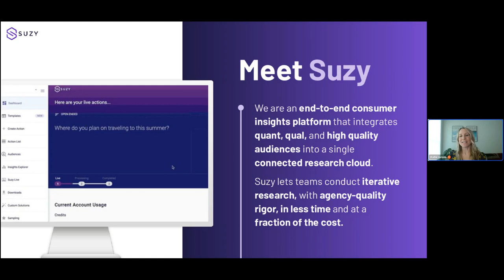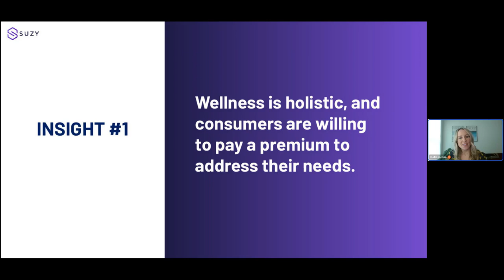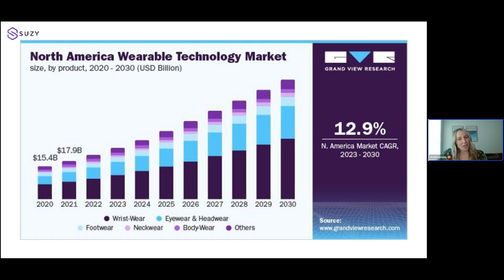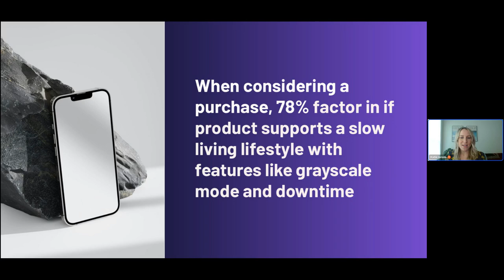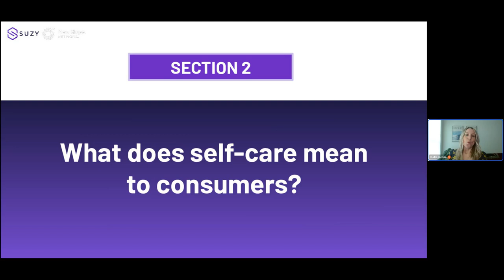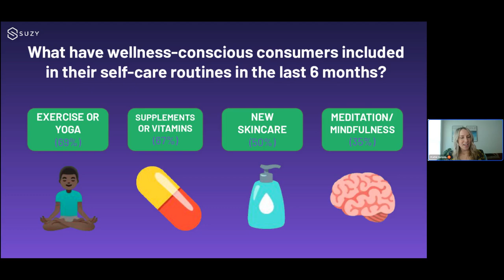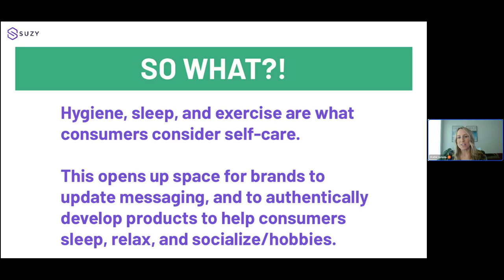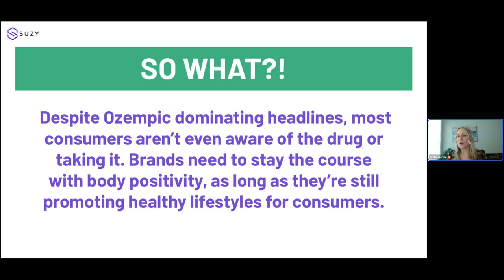State of the Consumer: Wellness Reimagined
From DtoC vitamin delivery companies to therapy apps to home workout equipment, new consumer wellness solutions are popping up daily. But what do consumers really want to see from companies that work in wellness? And which wellness trends are they ready to retire?

Join Suzy’s Chief Customer Officer Katie Gross and special guests Jessica Rosenthal, Associate Director, Church & Dwight and Catherine Chao, Vice President, Strategy & Evaluation, Ad Council for our next State of the Consumer webinar. Katie will share the latest consumer trends data around wellness, followed by an informative conversation with a panel of experts.